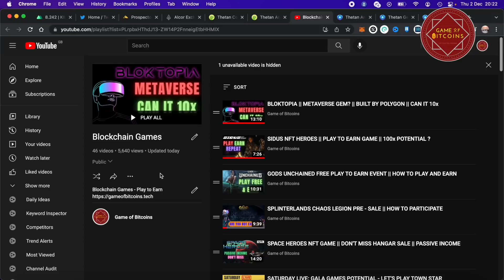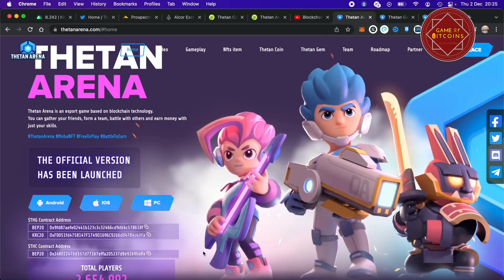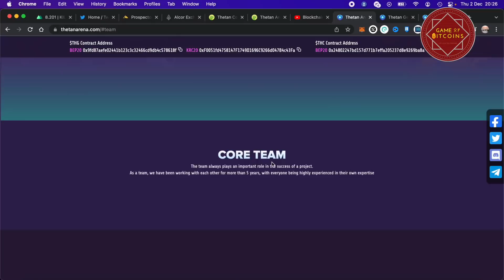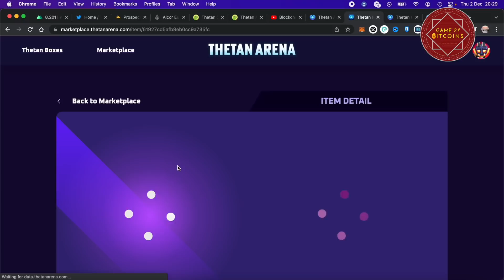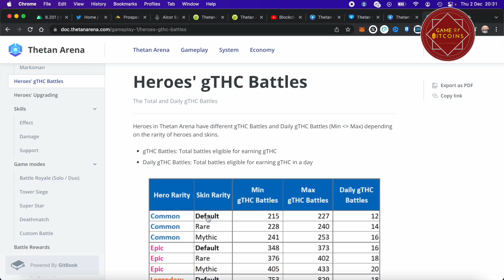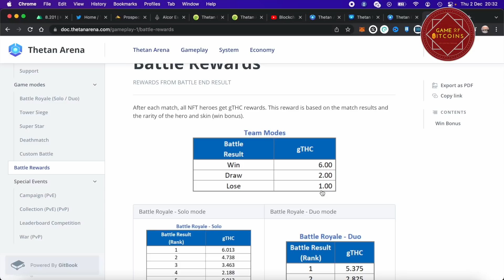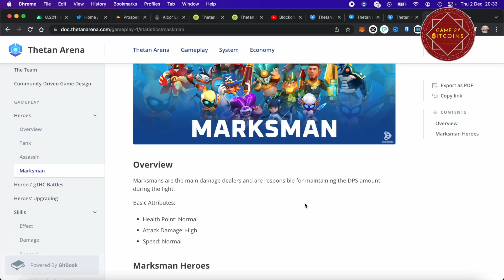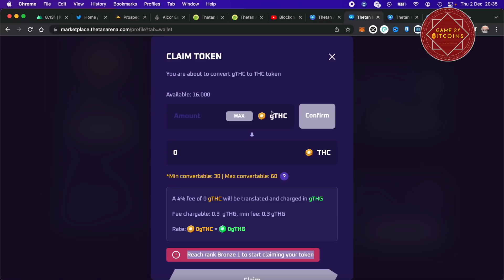THETAN ARENA || FREE 2 PLAY || EARN UP TO ₹ 75,000 || NFT GAME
Thetan Arena is an esport game based on blockchain technology.
You can play with your friends, form a team, battle with others and earn money with just your skills.